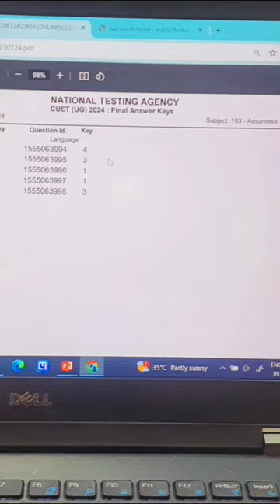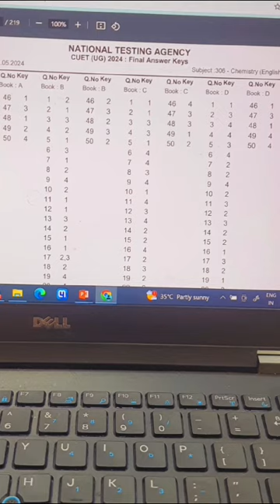How to Check CUET Final Answer key 2024? 📃✅ CUET Biggest Update 🔥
Batch Admission Enquiry - 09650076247 Batch Admission Enquiry - 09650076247 How to Check CUET Final Answer key 2024? 📃✅ CUET Biggest Update 🔥
how to check the CUET Final Answer Key 2024 with Rubaika Ma'am's detailed guide! Stay updated with the latest CUET information and ensure you're on the right track for success. This video provides step-by-step instructions to access and verify your answers.